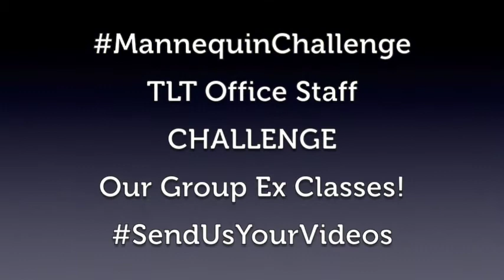Mannequin Challenge - TLT Office Staff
Here's our Office Staff at TLT taking on the Mannequin Challenge - Group Ex Classes it's over to you!!